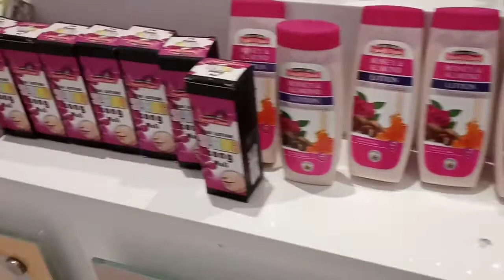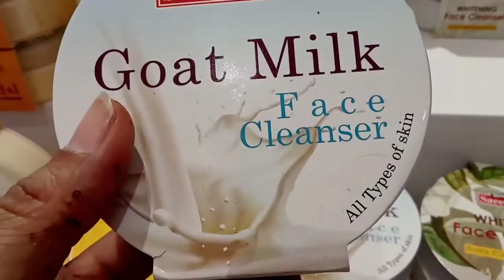packages mall vlog part 2, eid shopping